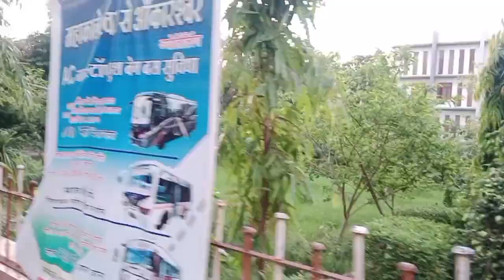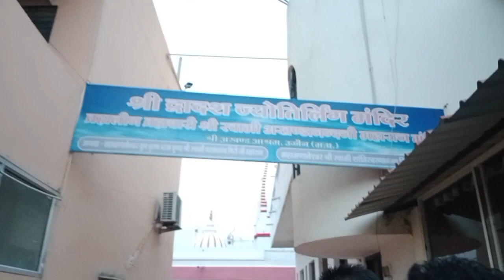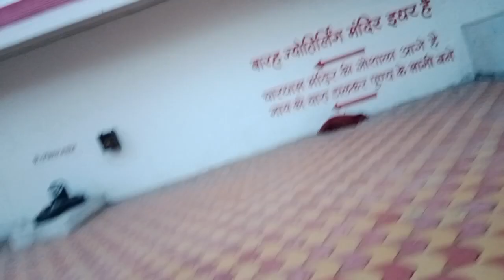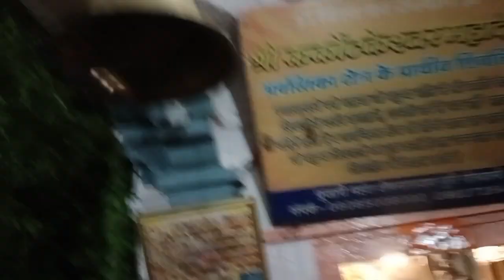sabhi Devi devta ki mandir mahakal